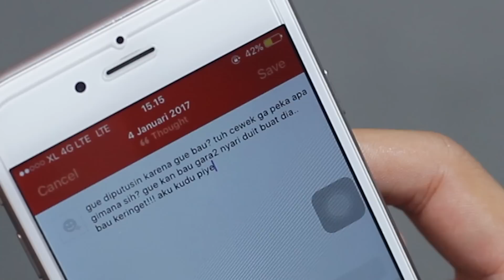Reaksi Diputusin Pacar Berdasarkan Zodiak | PASPUS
Diputusin Pacar!!! Sedih deh pasti! eeeittss tunggu dulu, coba liat dulu deh Reaksi Diputusin Pacar Berdasarkan Zodiak di PASPUS kali ini. kita juga minta saran loh dari kalian tentang reaksi atau pengalaman Zodiak apa lagi untuk tayang di PASPUS